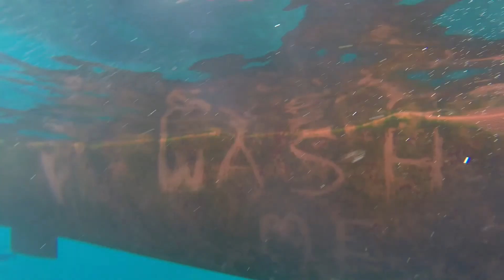Summer 2014 GoPro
Vacationing in Greece, Kauai, Gulf Shores, and Arkansas during summer 2014.